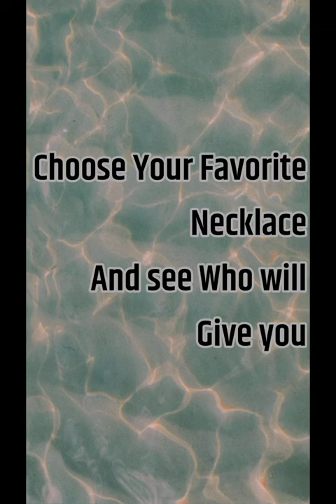Choose Your Favorite Necklace And see Who Will Give you